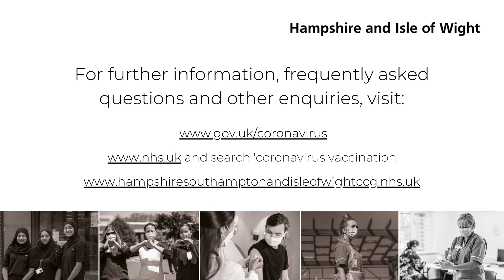COVID-19 vaccines for 12-15 year olds - Everything you need to know, straight from the experts